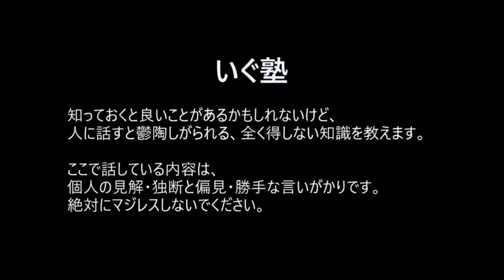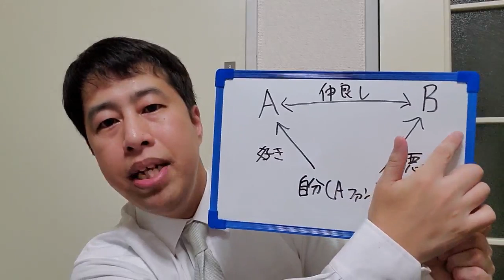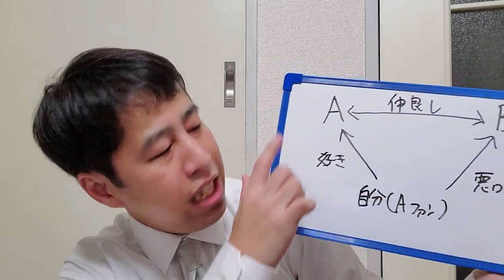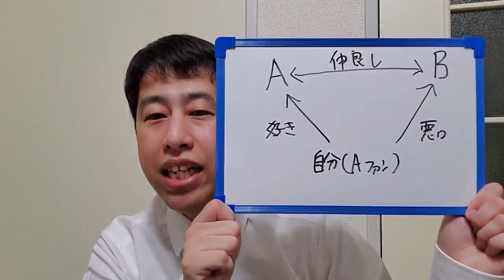【ウエストランド井口】自分が応援している人を困らせてないですか？【いぐ塾】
ウエストランド井口の塾。

知っておくと良いことがあるかもれしないけど、人に話すと鬱陶しがられる、全く得しない知識を教育します。

ここで話す内容は、個人の見解・独断と偏見・勝って言いがかりです。
絶対にマジレスしないでください。

ウエストランド井口 (@westiguchi)